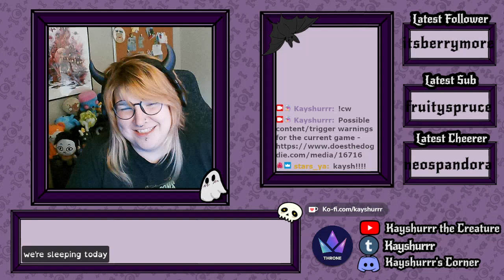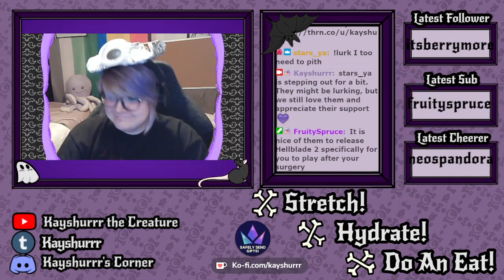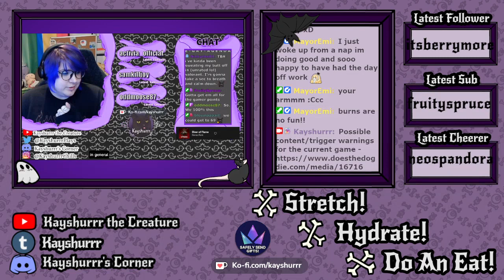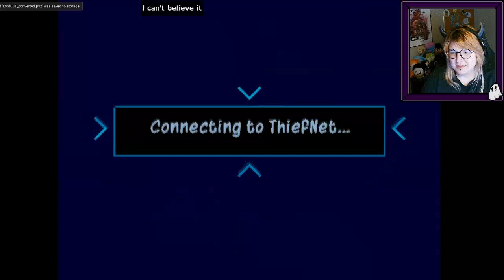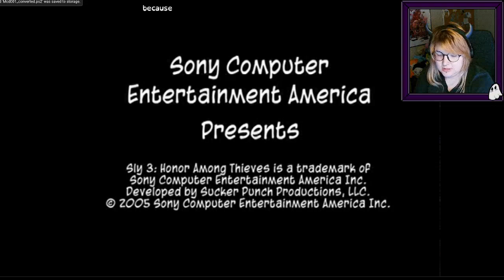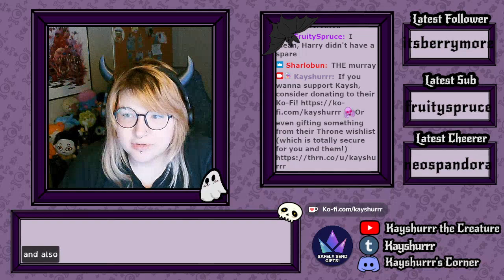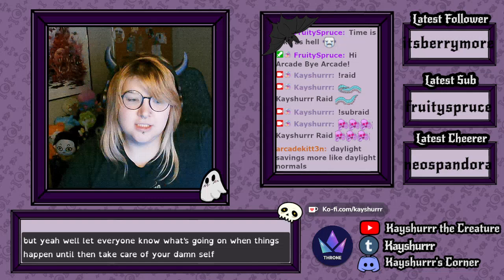Sly 3: Honor Among Thieves [Part 1 - Twitch Archive]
Let's Play stream for Sly 3: Honor Among Thieves